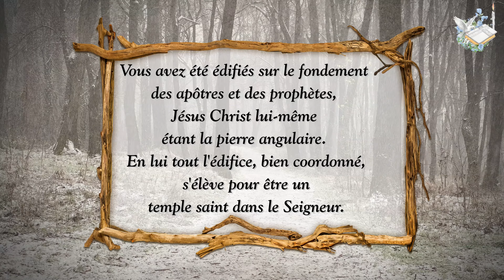20 Décembre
Rejoignez-nous.